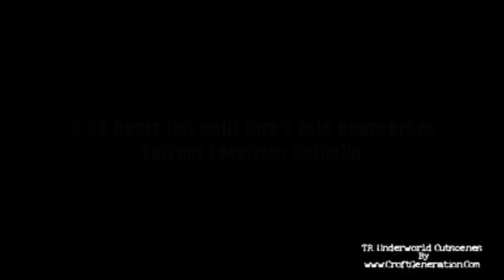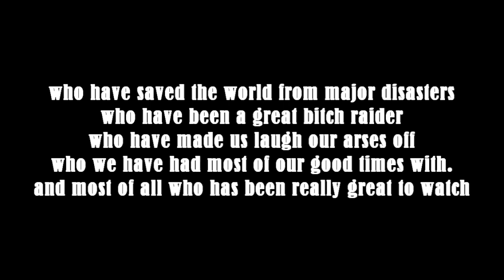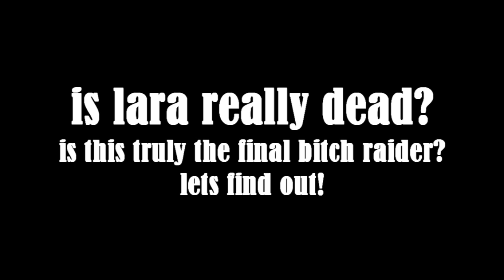Bitch Raider 17: A Dead End? (part 2 of Bitch Raider 16)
is this truly the final Bitch Raider? well it's time to reveal the truth in the 17th installment of Bitch Raider, Amanda is now the empress of time and reveals lara a horrifying fate she will never forget until death do her part. please watch this video as it may be the last of Bitch Raider :'(